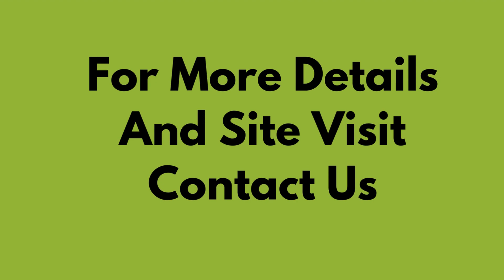Residential Floor Sale Vasant Vihar New Delhi +91 9811022205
ID-Y- 10522

4 BHK Residential Floor Sale Vasant Vihar New Delhi

 Plot Size- 600 Sq Yards /  Basement + Ground Floor / Under Construction /  4 BHK /  Stilt Parking + Lift / Price on Request

Residential Floor Sale Vasant Vihar New Delhi

Plot Size- 800 Sq Yards /  All Floors Available / Under Construction / 4 BHK Each Floor / Stilt Parking + Lift /  Price- on Request